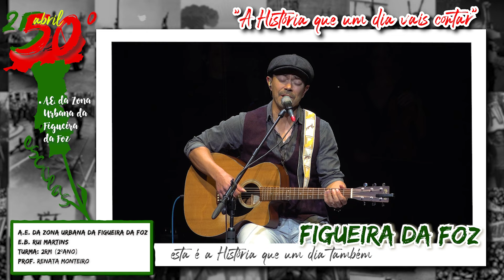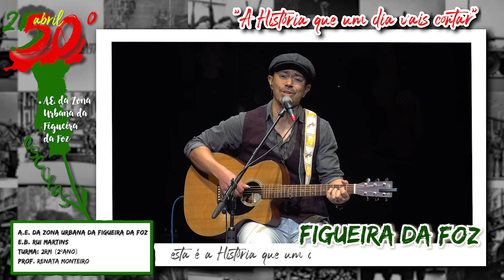Pedro Dyonysyo - A História que um dia vais contar (AE da Zona Urbana da Figueira da Foz)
Projeto educativo e cultural "50 anos de 25 de Abril, 50 escolas a cantar".

Este projeto contou com a inscrição de 82 escolas e colégios de Portugal e comunidades portuguesas no estrangeiro.

Cada escola das 82 terá um vídeo individualizado como este e no dia 20 de Abril será lançado um vídeo com a compilação de 50 escolas a cantar "A História que um dia vais contar".

Muitos parabéns aos alunos e professora do Agrupamento de Escolas da Zona Urbana da Figueira da Foz pela participação nesta iniciativa.

Viva a Liberdade!

Nota: direitos de imagem dos alunos devidamente autorizados pelos respetivos encarregados de educação, direção da escola e professores responsáveis pelas turmas.